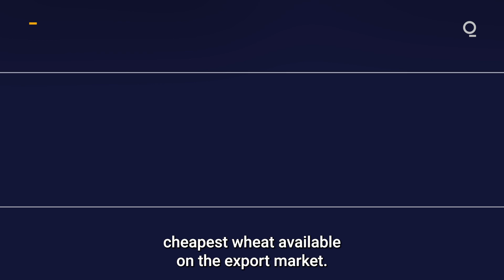Wheat Markets Face an Uncertain 2023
Following the upheaval in global wheat supplies unleashed by Russia’s invasion of Ukraine in February, commodity markets are facing further uncertainty in the year ahead. What’s generating anxiety for traders in the near-term? Presented by @cmegroup